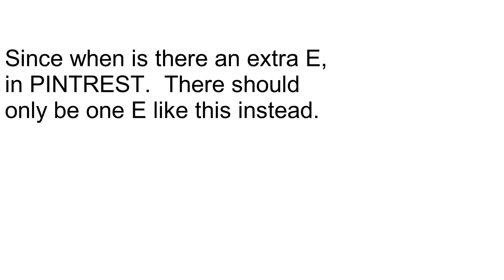The Pintrest Mandela Effect 472